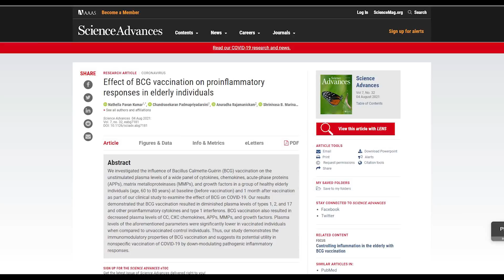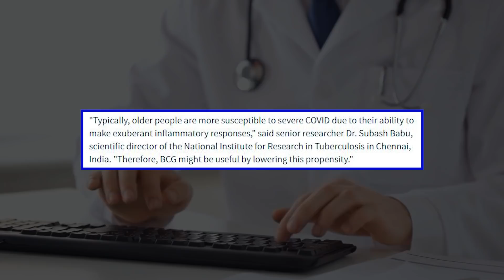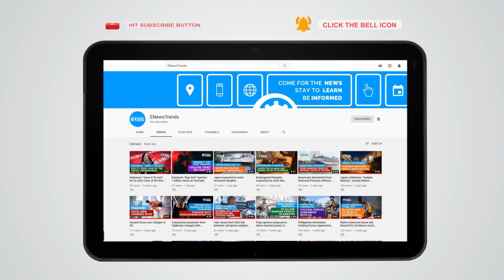Tuberculosis Vaccine May Protect Older People against Severe COVID, Study Finds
covid vaccines, covid tuberculosis, tuberculosis covid, tuberculosis vaccine, severe covid, TB vaccine, Bacillus Calmette-Guérin vaccine, BCG vaccine,

A century-old TB vaccine may serve as a stopgap for those waiting for COVID vaccines.